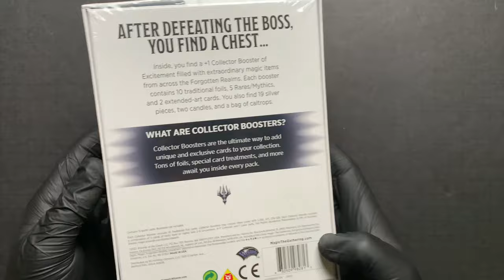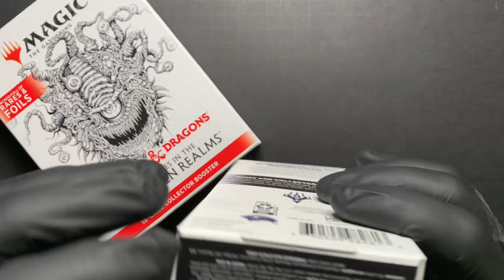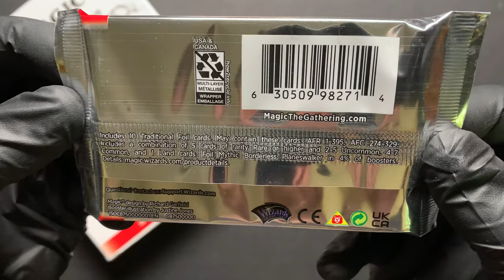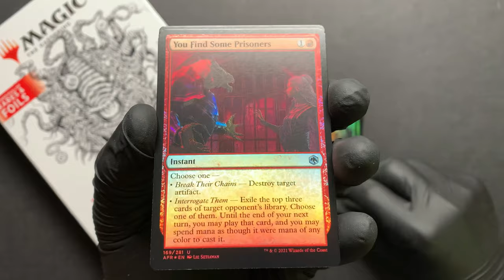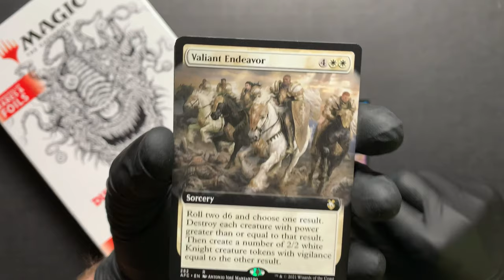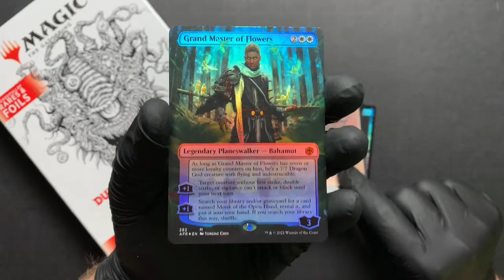ASMR Collector 4k - WOTC - 2021 Magic the Gathering - D&D Collector Booster Opening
Wizards of the Coast - 2021 Magic the Gathering - Dungeons & Dragons Adventures in the Forgotten Realm - Trading Cards
Decided to pick up a Magic the Gathering Collector Booster to see what awaits us on the Lair of the Mad Wizard! Roll a D20 and prepare for fun!

... collecting never sounded so good!